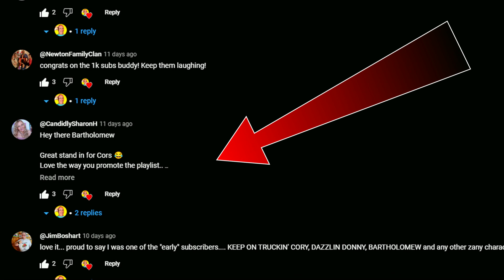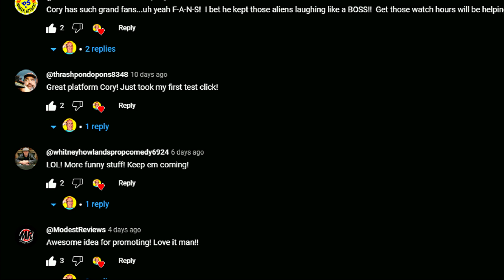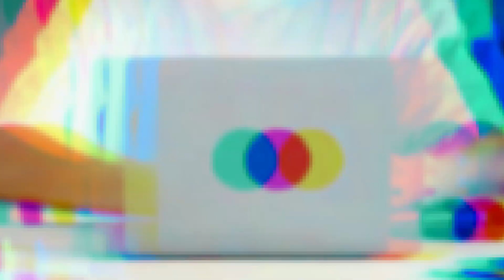Revealing The Agenda Of Operation Project K-4000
The Top Secret Agents are go and they're back with their old spying tricks. They seem to really love spying on Cory's Comedy Channel for some reason. Ha Ha! You know they always have some highly confidential information that they want to share with all their new agents that are out in the field.

This episode involves the revealing of the agenda of Operation Project K-4000. These special agents always go deep into their investigations and reveal their discoveries with you. We all know they are investigating a comedy playlist on Cory's Comedy Channel but they're making a big deal out of it... What can I say the agents and spies do what they do... They spy on people.

Get ready for some fun and drama because the agents are back with a new video in this ongoing spy series... Guess what, they have recruited more deep undercover special agents for your amusement.

Links To New Playlists Below

I'd be very interested in what you thought of the video. If you'd like to leave a comment or ask me a question you can leave a message in the the Comments section bellow.

Again, thank you so much for stopping by and checking out my channel. Remember, a day without laughter is a day wasted!

~Cory